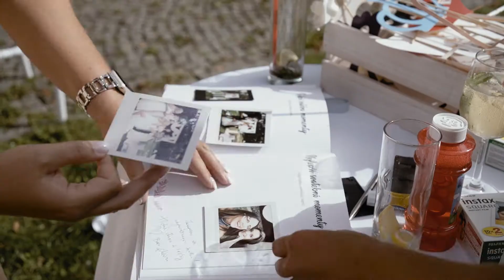L + M - Svatební video - Olomouc - Konvikt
L + M - Olomouc - Konvikt
Camera, edit: Zdeněk Hammer

Rezervace termínů a další info:
Zdeněk Hammer | VideoSTUDIO